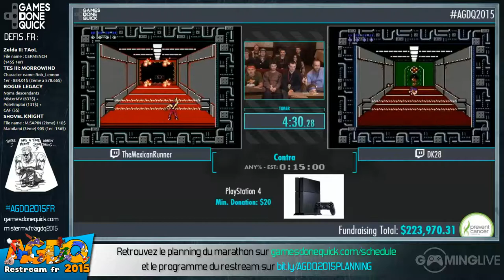Contra - [AGDQ 2015] Restream FR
Speedrun de Contra lors du restream FR de l'AGDQ 2015